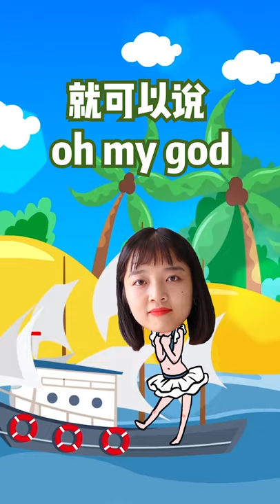outclass这个单词如何学习？